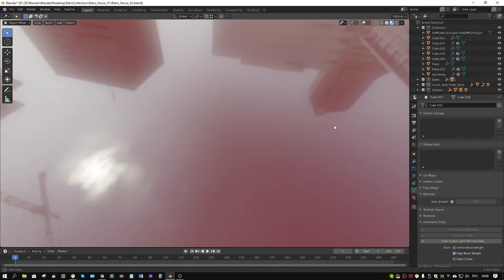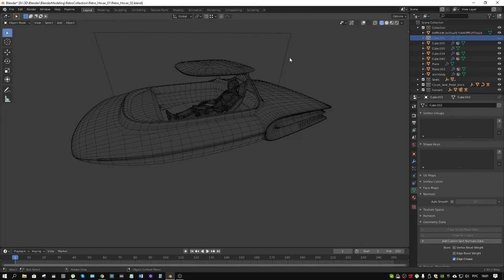Кресло ховера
Набросал кресло, подогнал его и педали под анриловского манекена